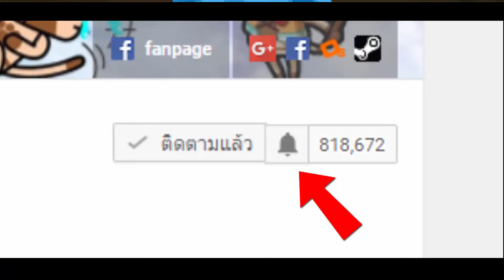Crazy Dino Park #14 - ไดโนเสาร์เหมืองหินดำ!! [ เกมส์มือถือ ]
Developer : Infinite Dreams

ในวันนี้เราจะมาทำการคืนชีพไดโนเสาร์แห่งเหมืองหินดำกันนะครับ นอกจากนั้นเราก็จะมาเปลี่ยนร่างไดโนเสาร์อีกหลายหลายชนิดให้ได้ดูกัน!!

CPU : Core i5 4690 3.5GHz
Mainboard : MSI H97 - GAMING 3
RAM : 16GB DDR3 1600 KINGSTON
SSD : 120GB KINGSTON SV3
HD : 1TB WD SATAlll
VGA: MSI GEFORCE GTX 960 ARMOR
CASE : DEEPCOOL TESSERACT
POWER SUPPLY : FSP HYPER M 600W
DVD : LITE-ON
Windows 8.1

Monitor : LG IPS 24MP57 ขนาด 24นิ้ว
Mouse : MSI DS100
Keyboard : MD-KB338
Microphone : KEENION KOS-203
Headset : Dragonic wyvern